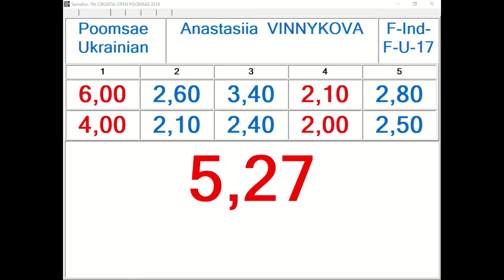F Individual F U17 Anastasiia Vinnykova, UKR 5,10